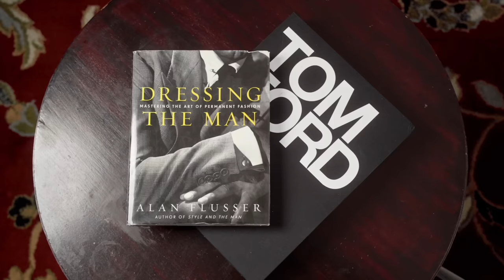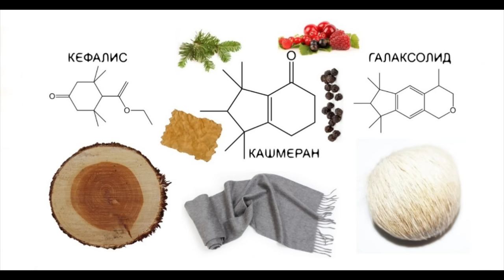10 Versatile Fragrances For Men You Will NEVER Regret Buying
10 Versatile Fragrances For Mens You Will NEVER Regret Buying

Purchase My Fragrances

OTHERS CHANNELS:

(MADDENBTW23 YT)

Ombré Nomad
Tam DAO

BLUE FRAGRANCES:

Blvgari Blu
Coach Blue

10 Sexy Fragrances
Straight to Heaven Extreme
Dolce & Gabbana The One EDP Intense
Guerlain Ideal-Edp
Givenchy Gentleman EDP-

3 of my Favorite Fragrances:

Oud Wood
Original Santal

-My Equipment-

the_bowtie_fragranceguy